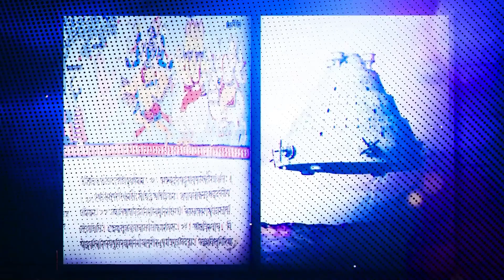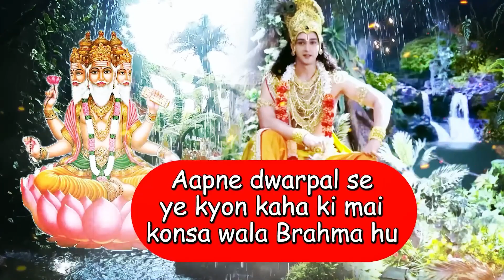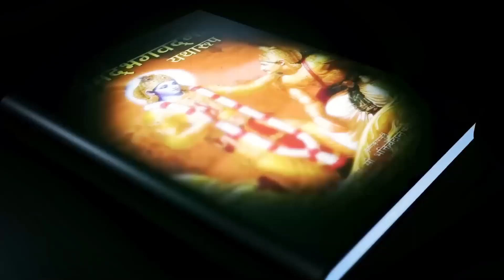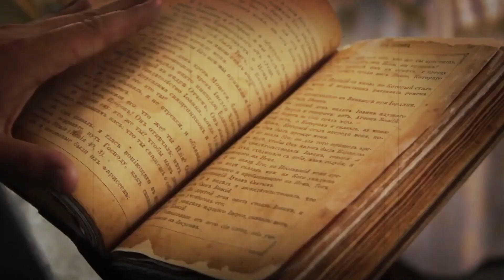प्राचीन हिन्दू धर्म में Parallel Universe की सच्चाई दिखाई गई है | Ancient Science